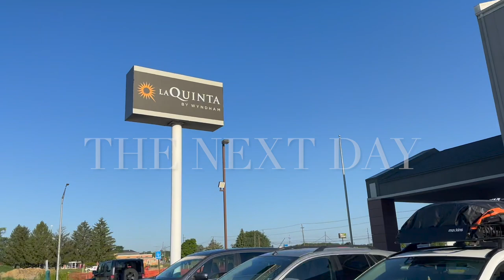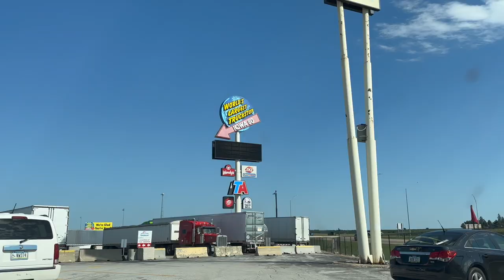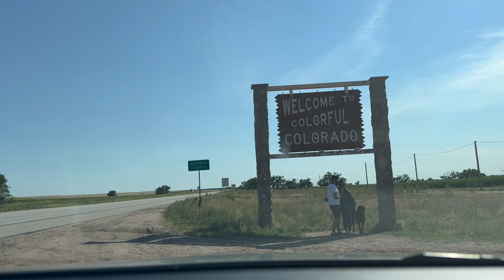WE’RE MOVING 1,600 MILES AWAY! Empty House Tour & Saying Goodbye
Hello everyone!!

Moving vlog part 2 is finally here! Enjoy an empty house tour of our Baltimore City row home, and join us on our three-day (yes, three!!) journey from Maryland to Colorado.

Another huge, and un-sponsored, thank you to 1-800 Pack Rat for giving us the peace of mind that all of our things would make it to Colorado safely and on-time, while we focused on our 1,600+ mile drive cross-country.

Moments in the vlog:
00:00 - Intro
00:21 - Empty House Tour
01:41 - Maryland to Ohio
05:25 - Ohio to Iowa
07:22 - Iowa to Colorado
09:25 - Arriving in Colorado